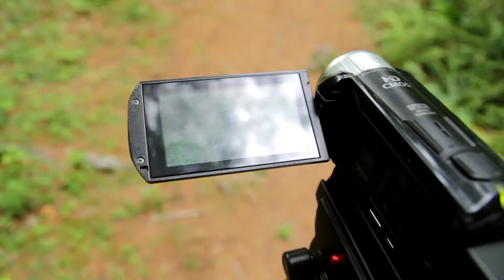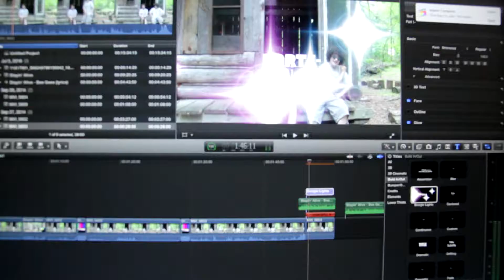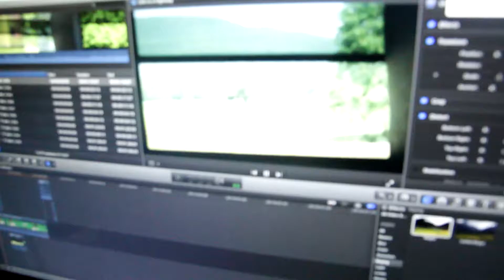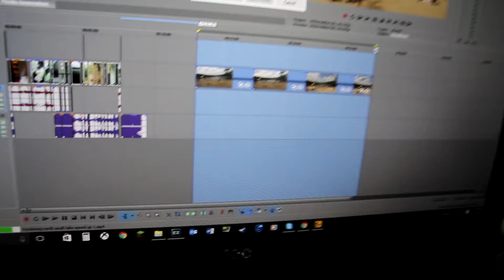Editing with Final Cut Pro X│Vlog 7/7/16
In this vlog we edit some of the clips from the camp I am working at and I show some timelapses and set off some fireworks! Enjoy!
Camera: Canon EOS Rebel T5i
Mic: Rode videomic GO
Editing software: Sony Vegas Pro 13 and Final Cut Pro X